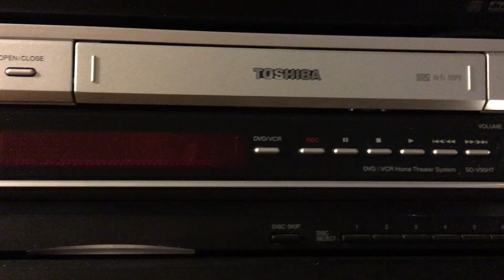Toshiba SD-V55HTSU DVD/VCR Home Theater System Receiver